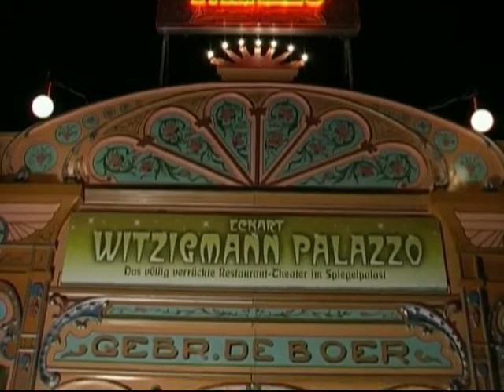Tony Hurdle & Charles Wynn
Two brothers performing for the great star cook "Eckart Witzigmann"...